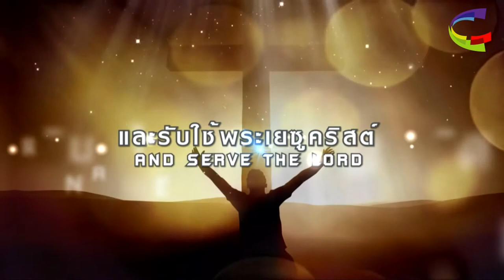บรรยากาศการนมัสการ 4 ต.ค. 2015